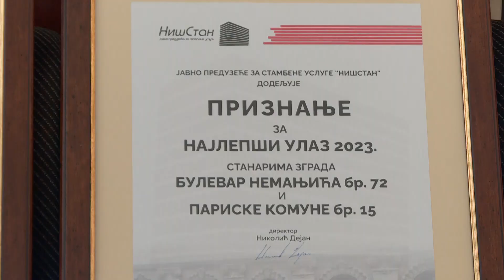Info - Nagrada za najlepši ulaz zgrade u Nišu (TV KCN 22.10.2023.)